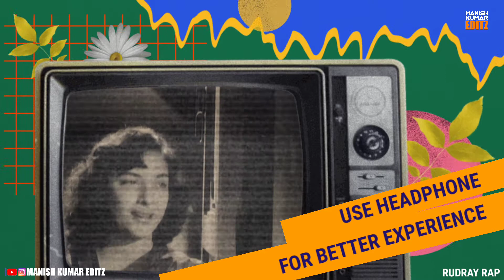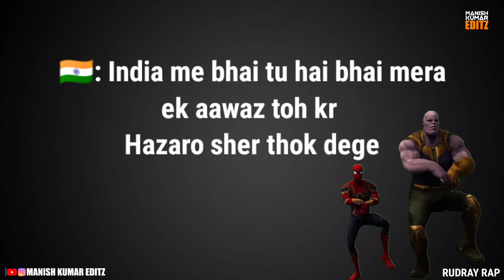MEME JAAKE DEKH l RUDRAY x MK EDITZ l Hindi rap song l 20 DAYS PLEDGE INTRO COMMERCE BABA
MEME JAAKE DEKH l MANISH KUMAR EDITZ X RUDRAY l Hindi rap song l 20 DAYS PLEDGE INTRO COMMERCE BABA

Credits :

Track : Meme jaake dekh
Lyrics : Rudray

Follow them .

some tags::

Hindi rap song,Rudray rap
20 DAYS PLEDGE COMMERCE BABA
20 DAYS PLEDGE INTRO
Seeti maar song Salman khan
seeti maar video song
20 DAYS PLEDGE COMMERCE BABA
20 DAYS PLEDGE INTRO
Hindi hip-hop music video
Hindi rap song mashup
meme jaake dekh song
meme jaake dekh
intro song of commerce Baba